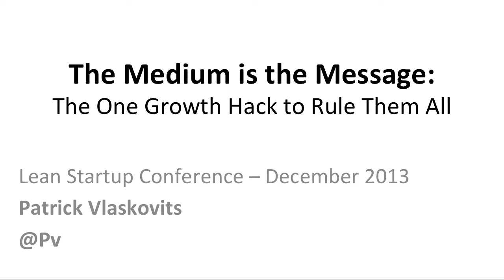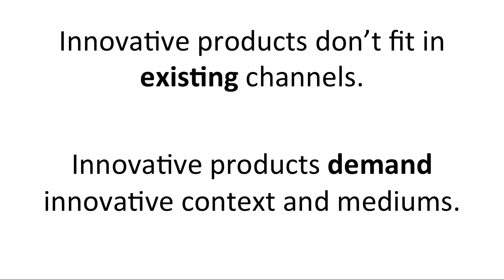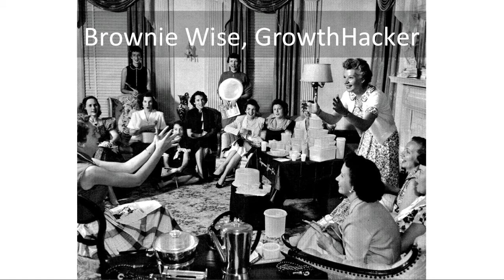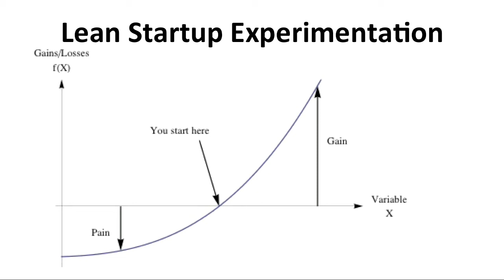Patrick Vlaskovits, The Medium Is the Message, The Lean Startup Conference 2013 - 12/10/13